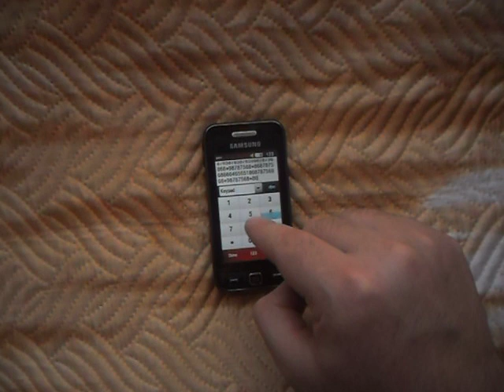Sonic The Hedgehog – Green Hill Zone but it's played on an old "Samsung" phone (Cover)